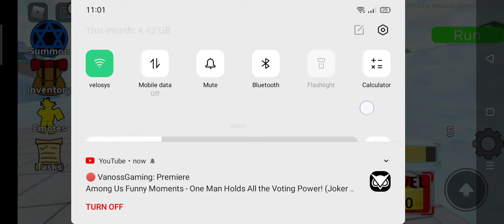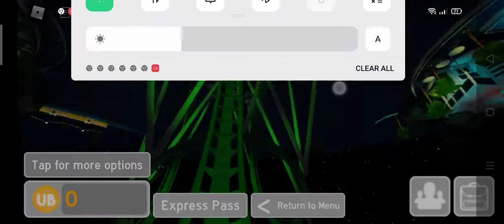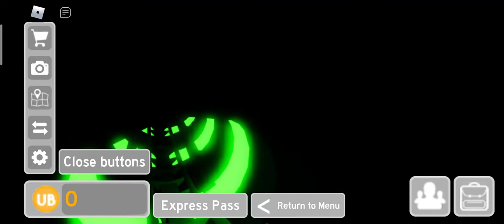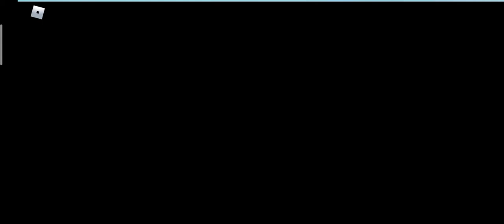I go play all star tour defense and also play mobile legends and this video I make very fun